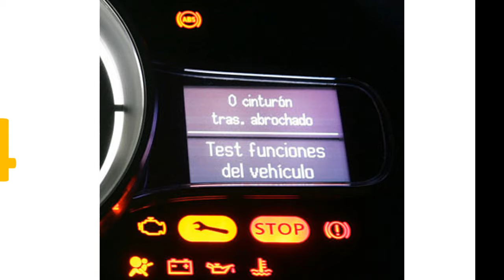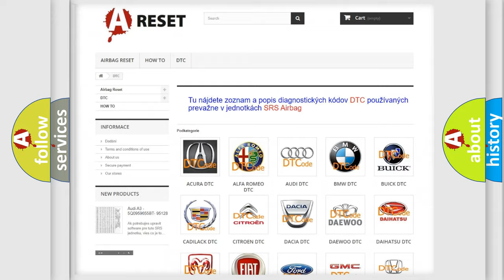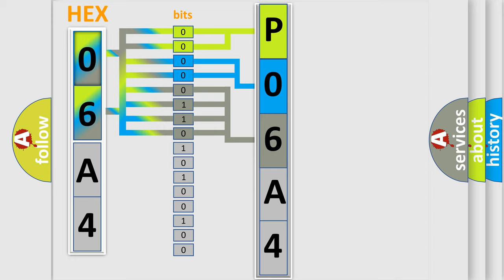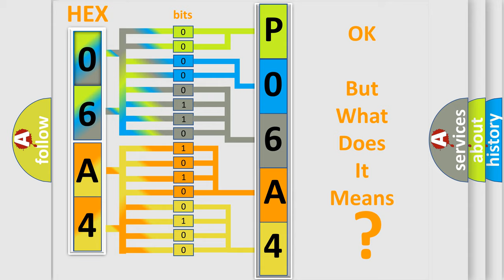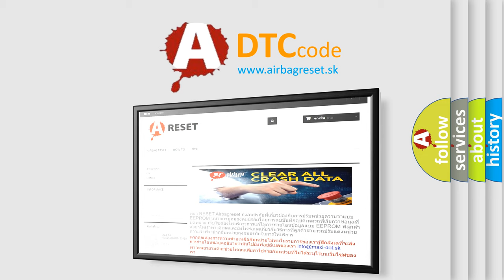DTC Lexus P06A4-209 Short Explanation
Contents:
0:21 Basic DTC analysis according to OBD2 protocol standard.
1:48 Insight into programming
2:58 A diagnostically understandable description of the Diagnostic Trouble Code
3:05 Basic error definition

Make:
Lexus
Code:
P06A4 209
Definition:
Brake Pressure Sensor 1 Circuit Low
Description:
The Powertrain Control Module (PCM) detects a fault with the Brake Pressure Sensor signal message received over the CAN BUS from the Anti-lock Brake System (ABS) Module.
Cause:
HYDRAULIC CONTROL UNIT (HCU)INTEGRATED CONTROL UNIT (ICU)ANTI-LOCK BRAKE SYSTEM (ABS) MODULE